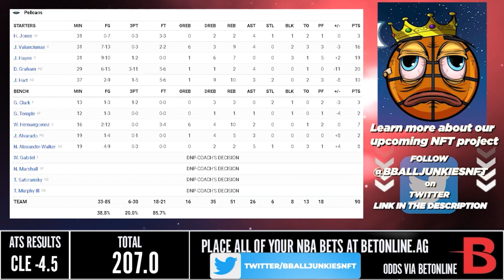塘鵝 vs 騎士 1/2/22 2021/22 NBA Season